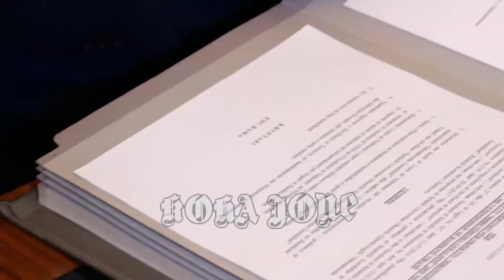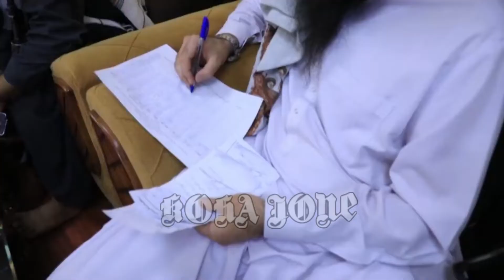EDITORIAL/ Afganët që vijnë dhe loja për politikë